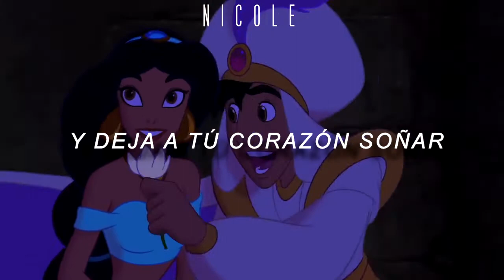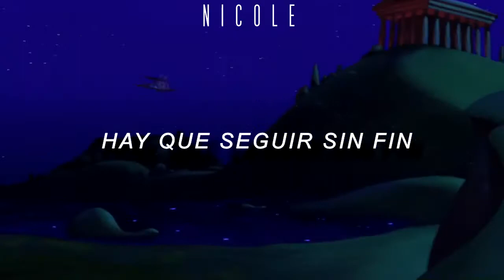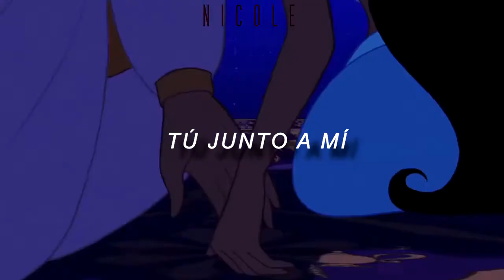Un Mundo Ideal - Aladdín; letra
🙌Mírame! *-*
📌 YA SOMOS 1300! GRACIAS!!
📌Les gusta este tipo de vídeos? Díganmelo en los comentarios!!

📌"confín" Línea real o imaginaria que marca los límites de un terreno, una región, un país, etc., y lo separa de otros; especialmente si estos límites están muy lejanos / Punto más lejano que se alcanza con la vista.

🎤 Aladdín - Un Mundo Ideal español 🎤
Artista: Aladdín (Alan Menken)
Canción: Un Mundo Ideal
Álbum: Aladdín Original Soundtrack
Año: 1991